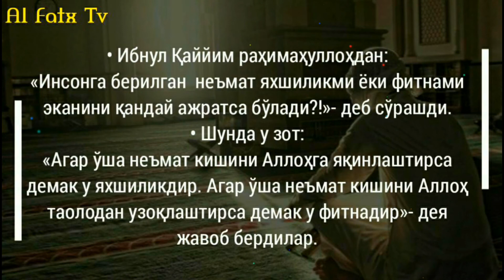13-Дарс: Аҳли бидъатни ҳажр қилиш ҳақида юқоридаги боблар давоми | Шайх Абдуллоҳ Зуфар Ҳафизаҳуллоҳ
1. Мусталаҳ хадис: 7 дарс:

2. Сахих бухорий ва муслимда бўлмаган барча саҳиҳ ҳадислар муснад тўплами

3. Усул эътиқоди аҳли сунна вал-жамоа (лаликаий): 145 та дарс:

4. Усулул-фиқҳ: 31 та дарс:

5. Ал-узру  билжаҳл: 60 та дарс:

6.  Ҳукм: 45 та дарс:

7.  Номоз ҳукми:  39 та дарс:

8.  Талбиси иблис: 54 та дарс:

9.  Рофъул-малам:  12 та дарс:

10. Исломни бузувчилар 35 та дарс:

11. Тавҳид дарси:  93 та дарс:

12.  Аёллар дарслари:  33 та дарс:

13.  Ақийдатул воситийя: 40 та дарс:

14.  Фойда ва қоидалар:  204 та

15.  Аддурус фил китман: 10 та дарс:

16.  Тафсир дарслари: зухруф сурасигача: 160 та дарс (давом этмоқда)

17.  Фиқҳул АВЛАВИЙЯТ: 63 та дарс:

18.  Нусрат ва Тамкин: 83 та дарс:

19.  Адабул муфрод: 216  та дарс:

20.  Ухдуд қиссаси: 27 та дарс:

21.  Фитан:  46 та дарс:

22.  Усулут тафсир: 66 та дарс:

23.  Умдатул аҳкам:  200 та дарс:

24.  Адда ва дава:  78 та дарс:

25.  Қуръон қиссалари: 187 та дарс:

26. Муслима аёл Аҳкомлари: 60 та дарс:

27.  Ҳиммат: 9 та дарс:

28.  Ибн Можа:  329 дарс (давоми этмоқда)

@MARUZALAR_123 Аҳли Сунна эътиқоди китобидан:
13-Дарс: Аҳли бидъатни ҳажр қилиш ҳақида юқоридаги боблар давоми

Ассаламу алайкум!